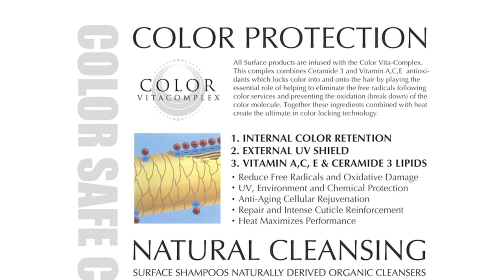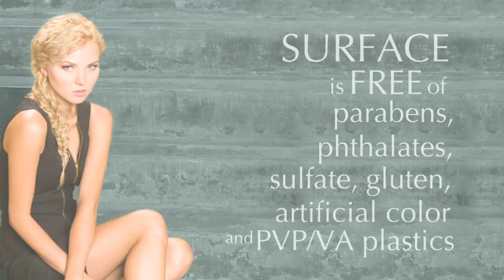Welcome to Surface _ Wayne Grund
Surface is high performance salon exclusive hair care that respects personal health and the Earth. Surface provides the products, education and support necessary for salons to thrive.

Established in 2008, SURFACE is headquartered in Saskatchewan, Canada and was founded  by internationally renowned hair stylist / salon owner, Wayne Grund and family.

SURFACE was founded on the principle of beauty with a conscience, and achieved through high performance award winning products that “RESPECT PERSONAL HEALTH AND THE EARTH” .

SURFACE is committed to giving back to the environment, providing all natural, organic ingredients for their products, environmentally friendly packaging as well as giving back to the community. The SURFACE culture is committed to growth while encouraging personal health, respecting the earth and helping others.

The name SURFACE came from a passion to develop superior, all natural products that respect the surface of our earth and to create a strong surface of success from which salons and their guests could grow. The SURFACE Tree logo represents a strong foundation of life from which there will be never-ending growth.

Wayne Grund is a third generation hair stylist and salon owner who has devoted over thirty five years to the beauty industry.
Wayne continually presents at the world's premier beauty shows; audiences throughout Europe, South Africa, Australia, Japan, the United States and Canada have applauded his presentations.
In 1992 he was awarded Educator of the Year. Wayne's work appears in all trade magazines as well as Cosmopolitan and Vogue and he has appeared on NBC, ABC, CNN, CTV, CBC, and BBC television networks. His salon, Visions Salon and Spa is located in Saskatoon, SK, Canada and was named in Canada's top ten salons by Chatelaine Magazine.
Visions Salon is a past recipient of Modern Salon's Salon of the Year Award for salons ten chairs and above. As a personal achievement Wayne has received Canada's Governor General Award for Outstanding Community Service. The difference between ordinary and 'extra'ordinary is just that little 'EXTRA'.
Expect the 'extra' from Wayne Grund, his family and Surface!